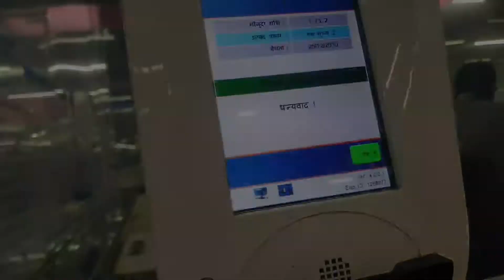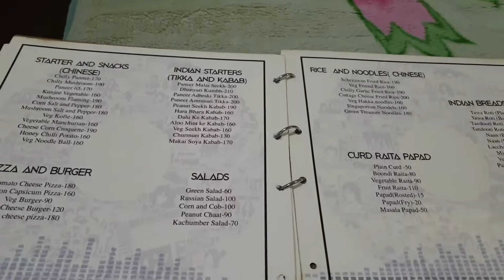Lo Safar Shuru Ho Gya || Delhi To Sahdol Trip || Yovin Sky || Vinay Kumar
VLOG #27

Hii
i am Vinay Kumar.
I am Indian Youtuber.
Lived in Delhi.
I want to share My Daily life Vlog with you on my Youtube Channel YOVIN Sky.

Aaj pure 1 year  baad Train me wapas krne chlte h apna session. or kesa experience reha mera Train me corona ke baad.
finally Lo Safar Shuru ho Gya mera.
main jaa reha hu Delhi to sahdol jo Madhya pradesh me h.
so enjoy the Vinay kumar vlog

and
also touch with my

Shoot with My Mobile Phone:-